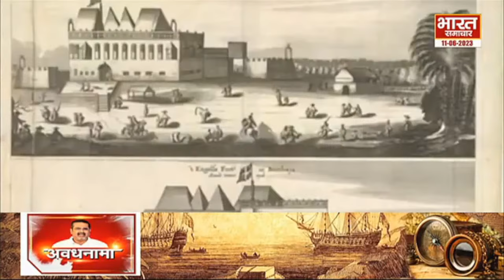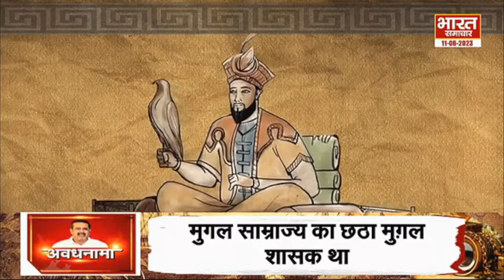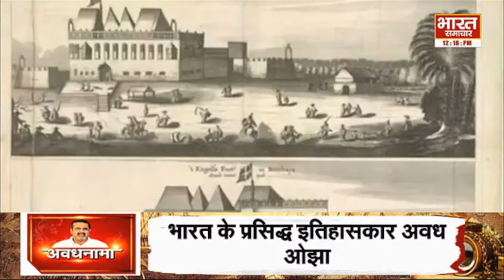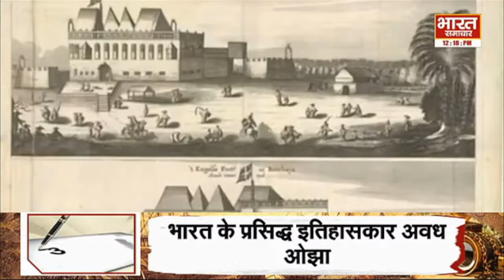🔴LIVE : औरंगजेब की पूरी कहानी, ओझा जी की जुबानी ।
बीजेपी पर शिवपाल का पारा हाई, बोले - 2024 में सत्ता में आना है